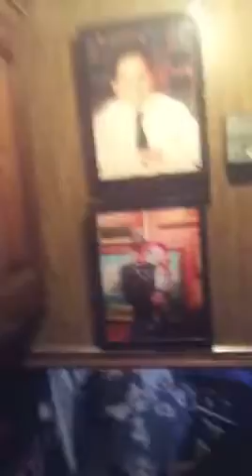Loosing my mind studio time 999